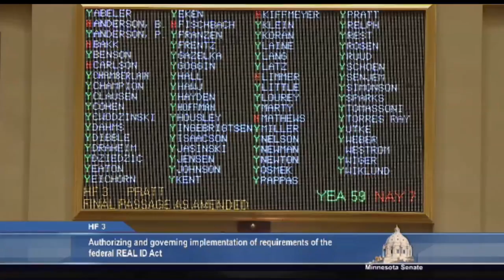REAL ID Bill Passes MN Senate